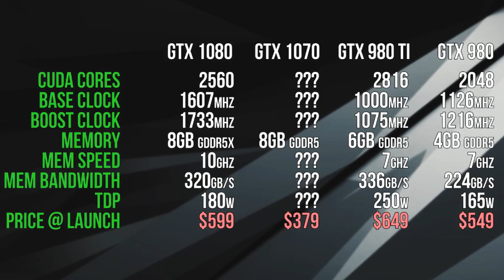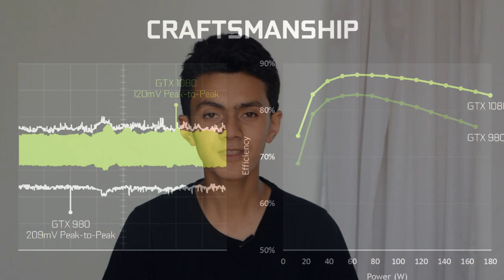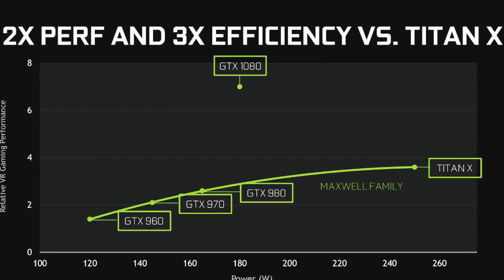NVIDIA GTX 1080 / 1070 - EXPLAINED!